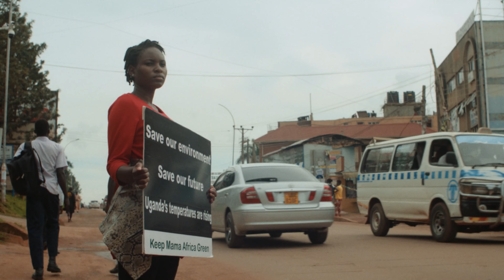Drogie dzieci przyszłości (Dear Future Children) - trailer | 18. Millennium Docs Against Gravity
Zwiastun filmu prezentowanego w ramach 18. Festiwalu Millennium Docs Against Gravity. W tym roku festiwal odbywa się w formule hybrydowej. Od 3 do 12 września odbędzie się część kinowa w siedmiu polskich miastach - Warszawie, Wrocławiu, Gdyni, Poznaniu, Katowicach, Bydgoszczy i Lublinie. Następnie od 16 września do 3 października potrwa część online festiwalu, podczas której zostanie zaprezentowana część filmów z tegorocznego programu oraz odbędą się niezwykle ważne debaty i spotkania z wyjątkowymi gośćmi.

Drogie dzieci przyszłości
(Dear Future Children)
Niemcy, Wielka Brytania / Germany, United Kingdom 2021, 89 min.
Reżyseria / Directed by: Franz Böhm

Wybrane festiwale i nagrody / Selected festivals and awards: 2021 – Nagroda Max Ophüls Preis, Niemcy / Max Ophüls Preis, Germany

Portret trzech młodych aktywistek działających w różnych częściach świata: Rayen jest zaangażowana w antyrządowe protesty w Chile, Pepper walczy o niezależność Hongkongu od chińskich władz, zaś Hilda jest liderką Młodzieżowego Strajku Klimatycznego w Ugandzie. Film nie jest inspiracją, mającą zachęcać do działania na ulicach – działanie jest w nim niekwestionowaną oczywistością. To raczej gorzki obraz tego, co najmłodszemu pokoleniu dorosłych zgotował świat, a także seria pytań o to, w jakim świecie przyjdzie żyć przyszłym dzieciom.

School children are striking all over the world - who are the young leaders and activists behind this political shift? We follow three activists from Hong Kong, Chile and Uganda, who bring attention to topics which have been underreported for too long.